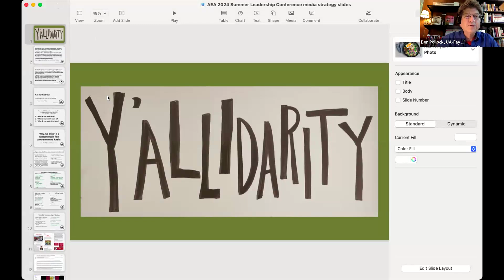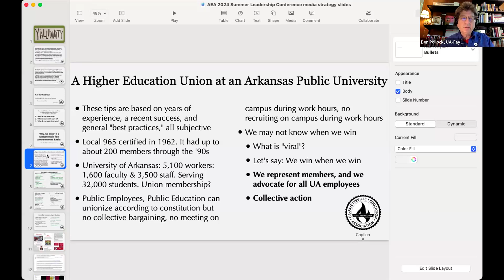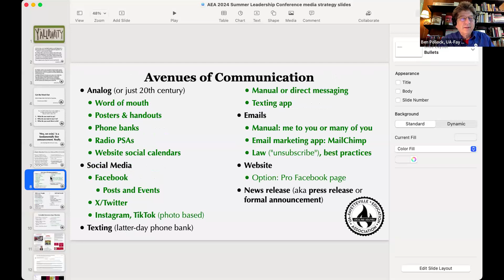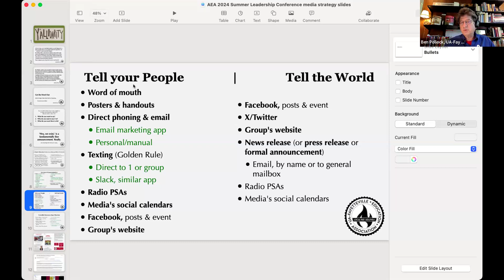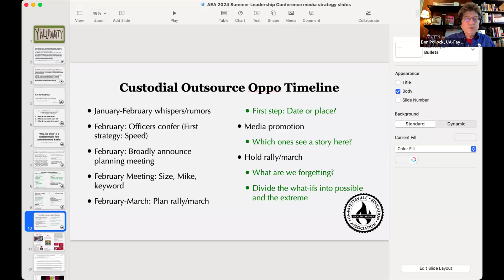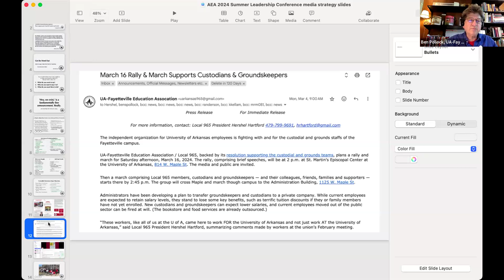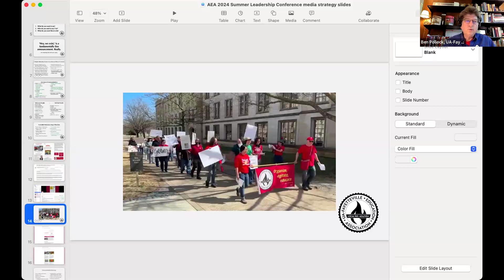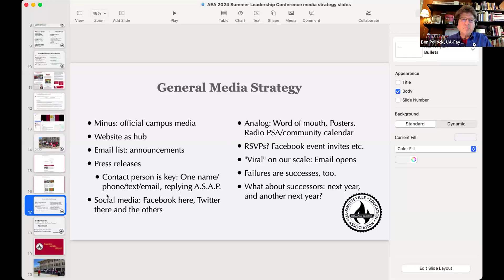"Media Strategy: Today's Best Tools for Organizing" Arkansas Education Association Leadership Conf.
In lots of ways, we've had digital media at our full disposal for a good 3 decades. But we've gotten smarter as have the apps - they're easier and even cheaper, too. Ben Pollock takes a 2024 look at websites, social media, mass emails and engaging local news media through the lens of how the University of Arkansas AEA chapter organized opposition earlier this year to an administration plan to privatize some 200 custodial and groundskeeping employees. These employees got to keep their seniority and benefits.

Ben Pollock, a former career journalist, has been website manager since 2016 for the University of Arkansas College of Education and Health Professions. He is vice president of UA-Fayetteville Education Association/Local 965 A graduate of Stanford University and a native of Fort Smith, Ben has a 2003 master's in Journalism from the UA. He was the 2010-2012 president of the National Society of Newspaper Columnists and remains an officer of its Education Foundation. Ben lives in Fayetteville.

Intro and outro by April Reisma, president of the Arkansas Education Association.